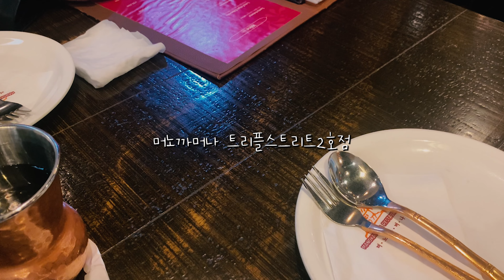vlog｜꽃피는 인천에서🌸 잘 먹고 잘 놀다 갑니다✌🏻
시네마틱 영상 왜케 뿌옇지...?